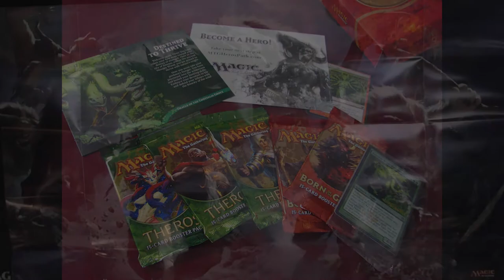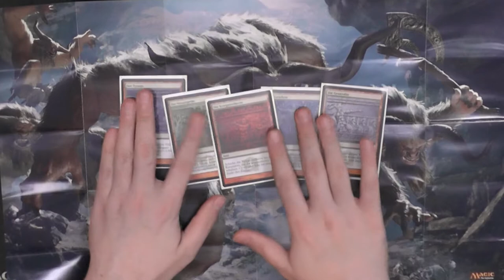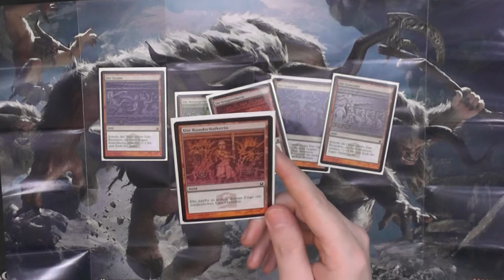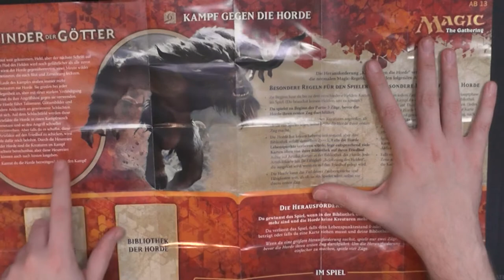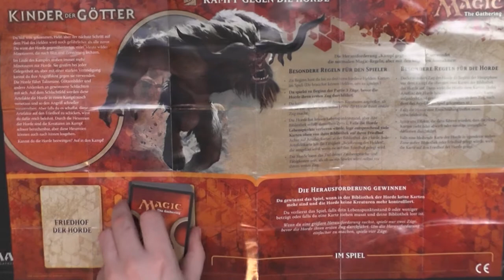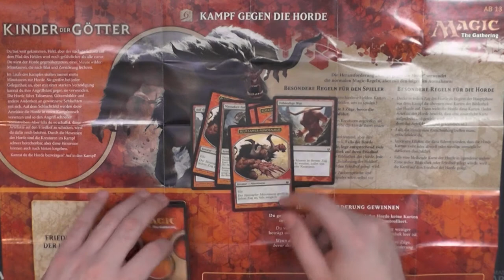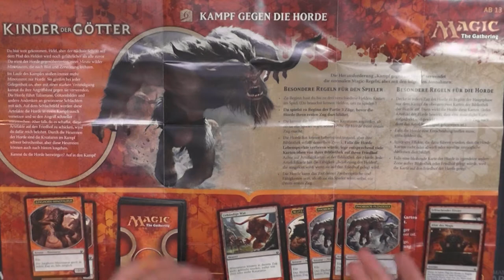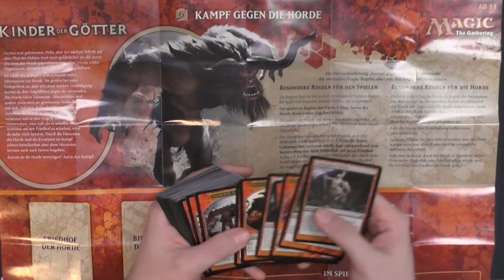Blacky zeigt: Kampf gegen die Horde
Zu Born of the Gods kamen die nächsten 3 Quests des Pfad der Helden raus.
Diesesmal ging es neben dem PreRelease und dem Rätsel um den Kampf gegen eine Horde plündernder Minotauren.
Anders als die Hydra ist das hier (laut Beschreibung) nur ein Einspieler Szenario. Allerdings habe ich nach der Aufnahme getestet es geht auch Mehrspieler, gegen die Horde.
Ihr wollt sehen was ich meine? Ok!

0:00 Intro
0:31 PreRelease und Helden Infos
3:59 Kampf gegen die Horde
9:26 Outro